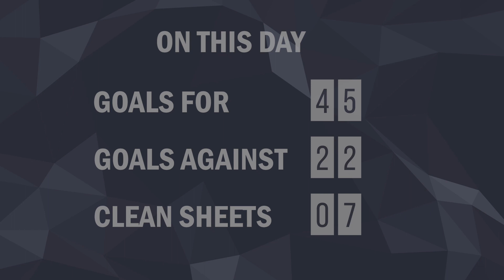31 January in Chelsea FC History | Goal Of The Day | Statistics | Birthday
January 31 in Chelsea FC History:
21 games played.
Top scorer of the day*: Oscar - 3 goals.
Yellow cards*: Chelsea - 14, Opponents - 16.
Red cards*: Chelsea - 1, Opponents - 0.
Birthday: Ocean Rolandsen, Arthur Blackley, Charlie Webster.
Goal Of The Day: Gianfranco Zola vs Newcastle United on Stamford Bridge.